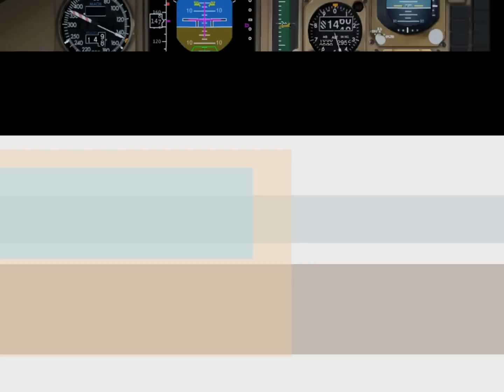Transpolar Virtual Cargo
Flotas y destinos 2012